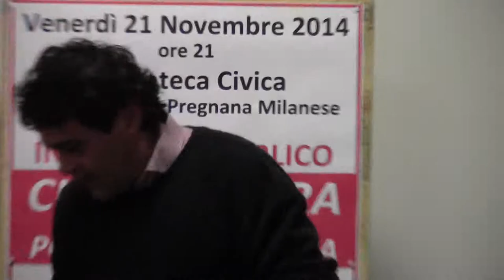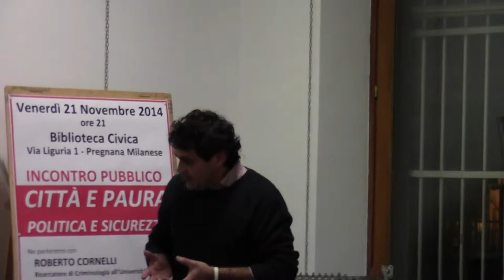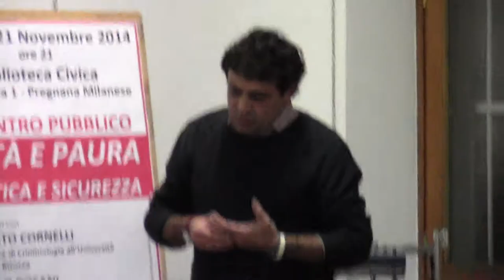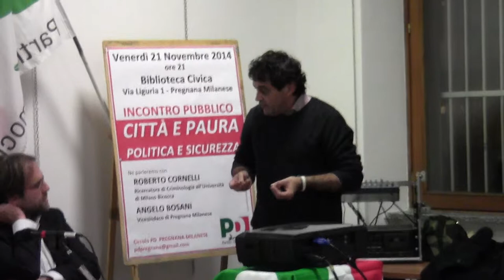Città e Paura, Politica e Sicurezza 04 Intervento Sergio Maestroni